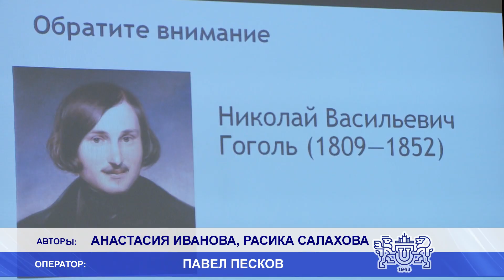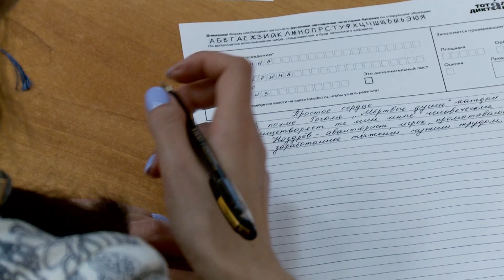Тотальный диктант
ЮУрГУ в очередной раз стал площадкой для проведения «Тотального диктанта». Все желающие смогли проверить свои знания по русскому языку. Текст для диктанта написал российский писатель Павел Басинский.